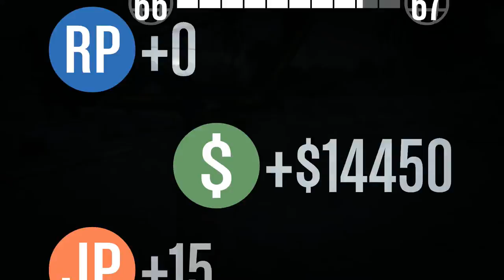CREW GTA V: Recrutement ! ''The Smoke Santos" [XBOX ONE]